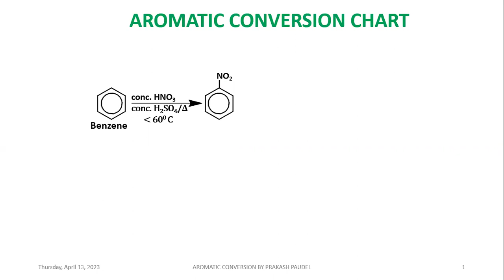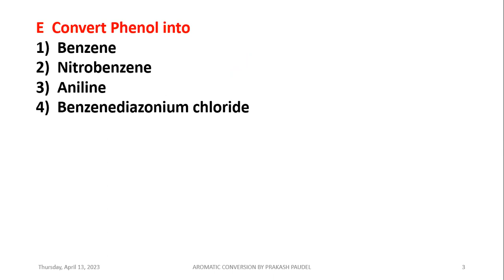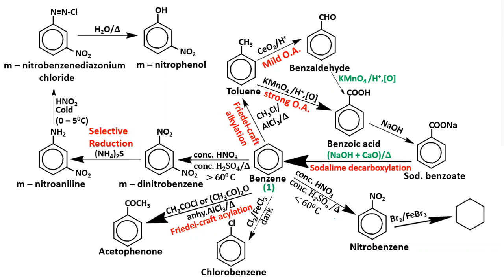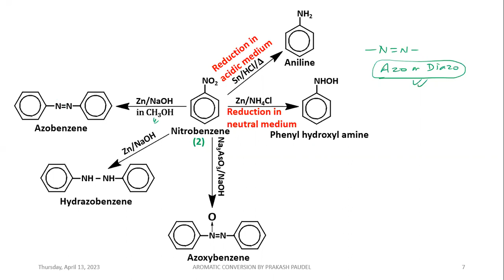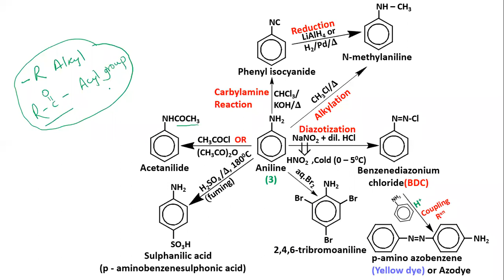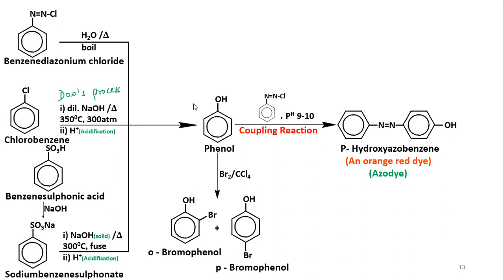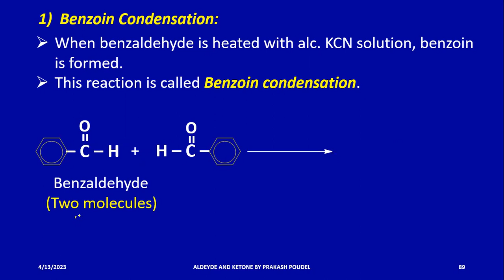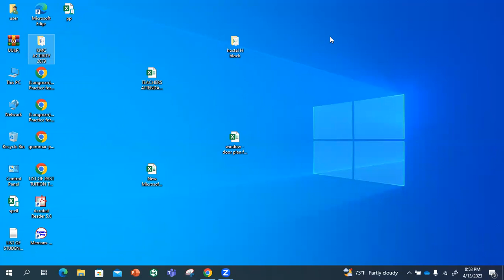NEB Crash Course | Day 17 | Class 3 | Chemistry | Aromatic Conversion | Prakash Poudel